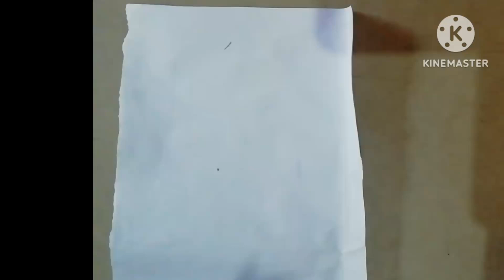Jalpari drawing jalpari drawing || easy mermaid drawing tutorial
Jalpari drawing jalpari drawing || easy mermaid drawing tutorial || 🐬🐬jalpari